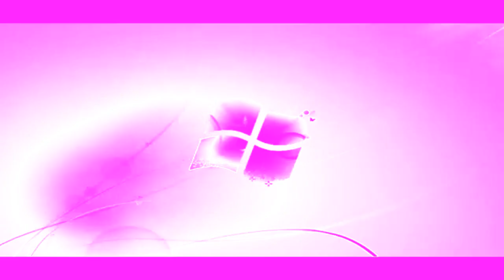Windows 7 Logon Csupo Render Pack {Girly Voice - Sunny Minerva Day Major}